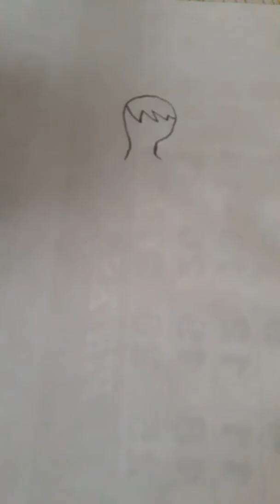Deniz kızı uğur böceği çizimi 🐞